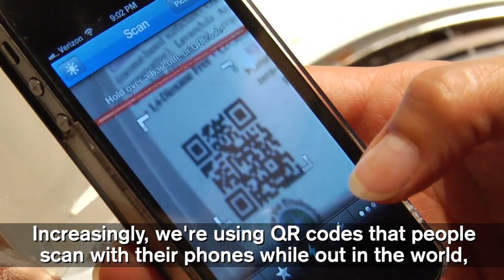Seattle Video Production Company Demo Reel - Pangeality Productions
'Telling Stories That Matter for Businesses That Care' - We've got a great demo reel and updated website to reflect more recent work. If your business or organization could benefit from using video as a tool, please get in touch. And as always, we'd appreciate any referrals or sharing with colleagues and friends who may have an interest in these services. Based in Seattle and operating globally. Len